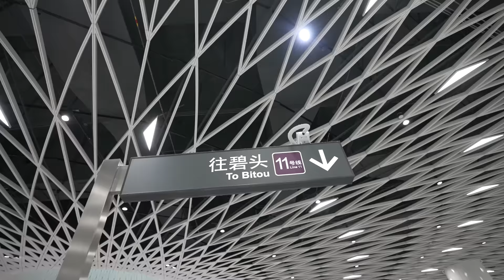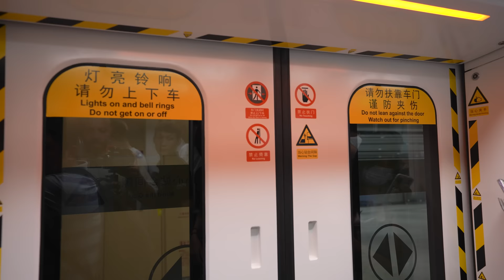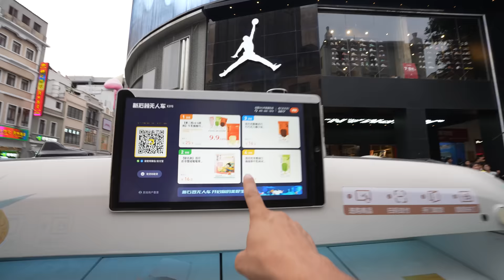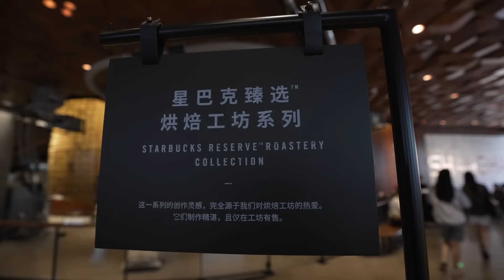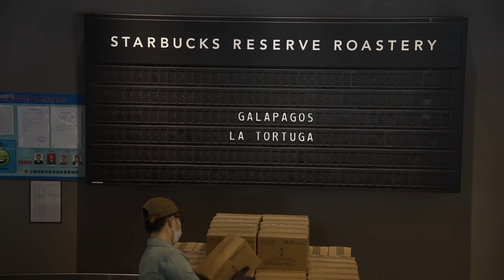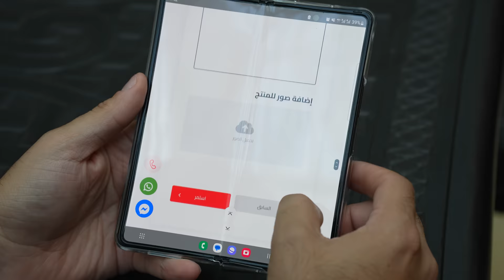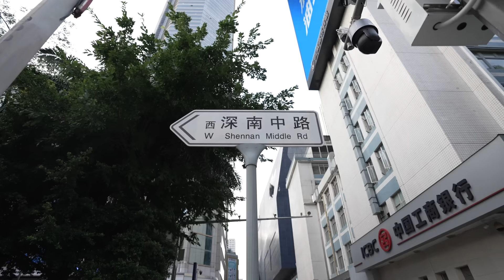مصري في الصين ٢٠٢٣ - My visit to China in 2023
اخيرا جات الفرصة وعرفت اسافر الصين اول لما فتحت بعد اغلاق ٤ سنين ودي كانت تجربتي.

أو أتصل 📞
كود مصر (+2)

واتس آب
كود مصر (+2)